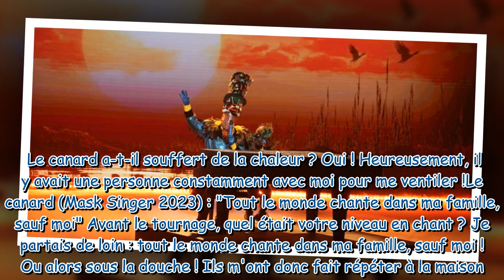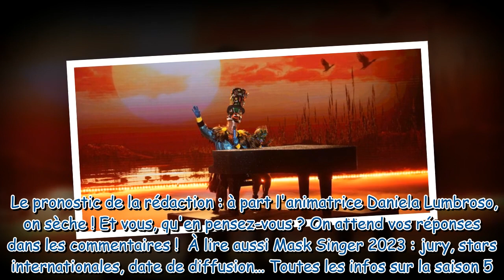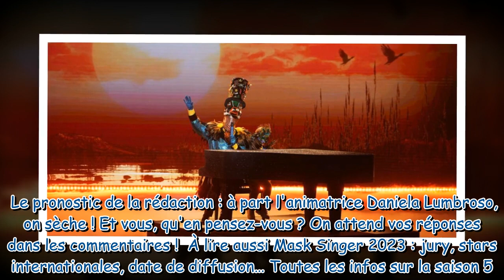Le canard (Mask Singer 5) dévoile des indices sur son identité : "Entrer sur la piste aux étoiles ne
Le canard (Mask Singer 5) dévoile des indices sur son identité : "Entrer sur la piste aux étoiles ne me fait pas peur..."